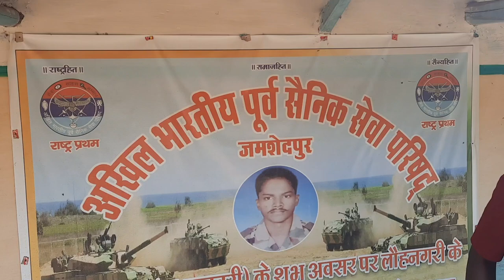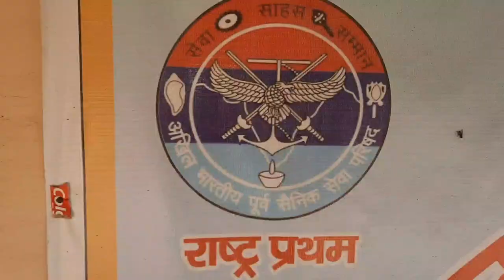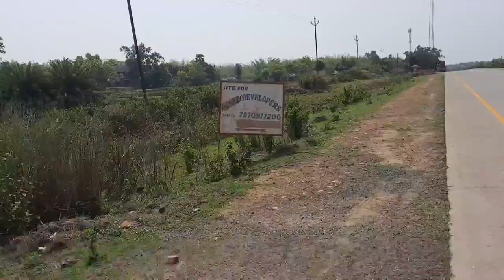Bir Shahid Ganesh Hansda Ora hor Ayo Baba Salah Napam Huyena/Ora Duwar Somadhi Park Nel Huyena🙏🙏🙏🙏